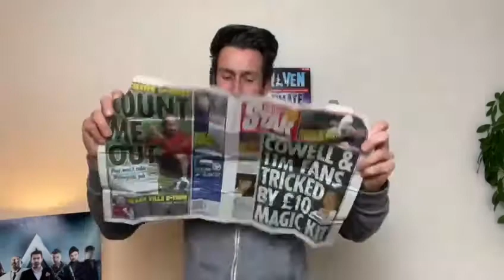Miss England Lockdowns Got Talent With Poppy Gerrard - Miss Liverpool 2021